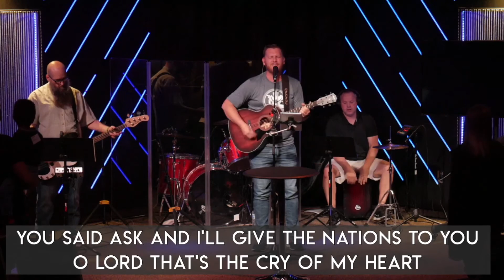You Said - Hillsong (Worship Cover)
Story Worship cover of the 1998 Hillsong worship song "You Said"